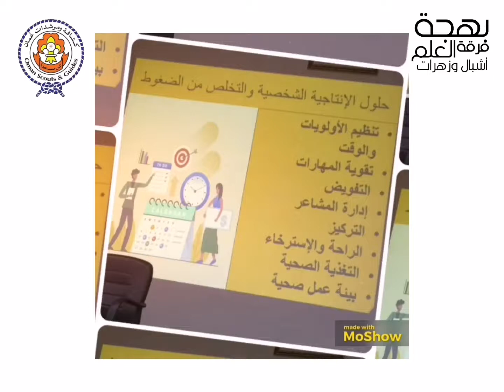ورشة الإنتاجية الشخصية والأداء العالي في بيئة العمل بمشاركة القائدتان ميمونة الحضرمية وخالصة الخصيبي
شاركت القائدة/ميمونة بنت سيف بن حمد الحضرمية والقائدة/ خالصة بنت سالم الخصيبية في ورشة الإنتاجية الشخصية والأداء العالي في بيئة العمل اليوم الأحد ١٧ أبريل ٢٠٢٢م والذي نظمها قسم الكشافة والمرشدات بمحافظة جنوب الباطنة